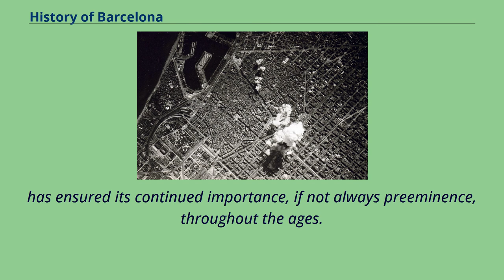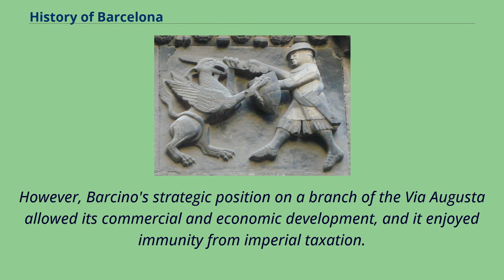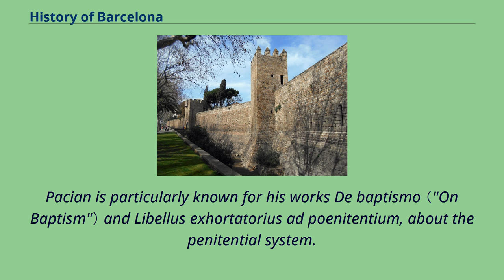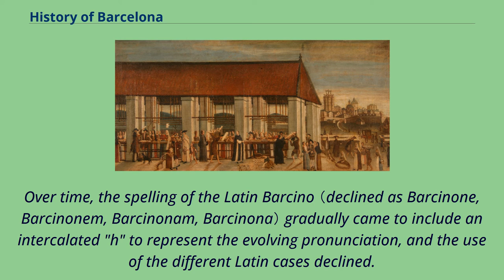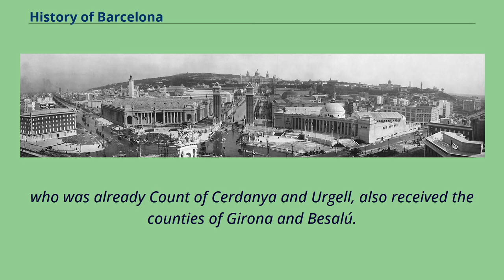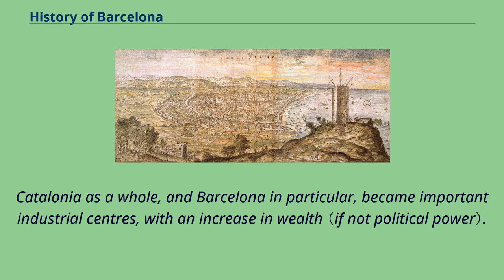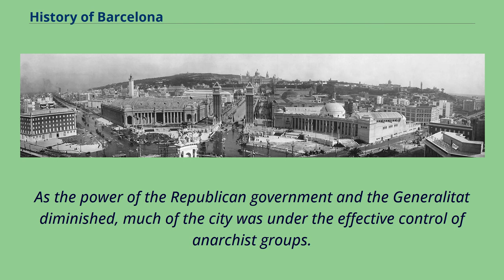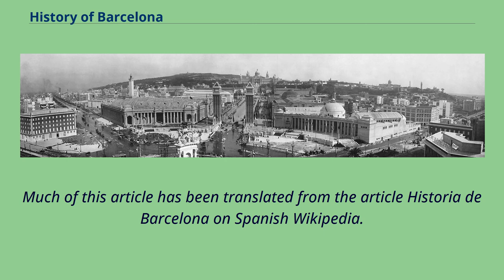History of Barcelona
Neo-Gothic stone relief on façade of Porta de Sant Iu, Cathedral of Barcelona.
The history of Barcelona stretches over 2000 years to its origins as an Iberian village named Barkeno.
Its easily defensible location on the coastal plain between the Collserola ridge （512 m） and the Mediterranean Sea, the coastal route between central Europe and the rest of the Iberian peninsula,
has ensured its continued importance, if not always preeminence, throughout the ages.
Barcelona is currently a city of 1,620,943, the second largest in Spain, and the capital of the autonomous community of Catalonia.
Its wider urban region is home to three-quarters of the population of Catalonia and one-eighth of that of Spain.
The origin of the earliest settlement at the site of present-day Barcelona is unclear.
Remains from the Neolithic and early Chalcolithic periods have been found on the coastal plain near the city.
The ruins of an early settlement have been excavated in the El Raval neighborhood, including different tombs and dwellings dating to earlier than 5000 BC. Later, in the 3rd and 2nd centuries BC, the area was settled by the Laietani,
an Ιberian people, at Barkeno on the Tàber hill （in the present-day Ciutat Vella, or "Old City"） and at Laie （or Laiesken）, believed to have been located on Montjuïc.
Both settlements struck coinage which survives to this day.
Some historians have maintained that a small Greek colony, Kallipolis （Καλλίπολις）, was founded in the vicinity at around the same period, but conclusive archaeological evidence to support this has not been found.
It is sometimes asserted that the area was occupied c.
230 BC by Carthaginian troops under the leadership of Hamilcar Barca, but this is disputed.
The alleged military occupation is often cited as the foundation of the modern city of Barcelona, although the northern limit ...